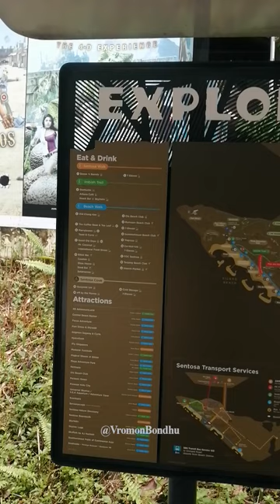কেবল কারে চড়ে সিঙ্গাপুর সেন্তোসা আইল্যান্ডে | সিঙ্গাপুর মালয়েশিয়া ভ্রমণগল্প পর্ব ৩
সিঙ্গাপুরে আজ আমার দ্বিতীয় দিন প্রথম সকাল। সকালটা দেখে মনটা ভালো হয়ে গেল। রোদ ঝলমলে দিন বলা যাবে না, তবে ঝরঝরে। বৃষ্টি নেই, চারিদিকে শুকনা।
কাল রাতে যে চিন্তা নিয়ে ঘুমাতে গিয়েছিলাম সেটা আর নেই। আজ আমার যাওয়ার কথা সিঙ্গাপুরের মোস্ট পপুলার ট্যুরিস্ট ডেস্টিনেশন সেন্তোসা আইল্যান্ড। মনে হচ্ছে আজ সবকিছু প্ল্যান মতই হবে। যদিও সকালে নাস্তা করতে নেমে হোটেলের সুইমিংপুল দেখে মনটা আনচান করে উঠলো। হোটেলের সুইমিং পুলের প্রতি আমার দুর্বলতা অনেক দিনের, কোথাও ঘুরতে গিয়েছি কিন্তু সুইমিংপুলে ডোবাডুবি করিনি এমন কখনো ঘটেনি। কিন্তু আজ সেটা বাদ রাখতে হলো। আজকের দিনটা নিয়ে অনেক প্ল্যান। যাবো সেন্তোসা আইল্যান্ডের ইউনিভার্সাল স্টুডিওতে। সেখানে যাবার ইচ্ছা আমার অনেক দিনের, আজ সে ইচ্ছা পূরণ হবে।

সিঙ্গাপুর মালয়েশিয়া ভ্রমণগল্প পর্ব ৩
Singapore mini vlog P3